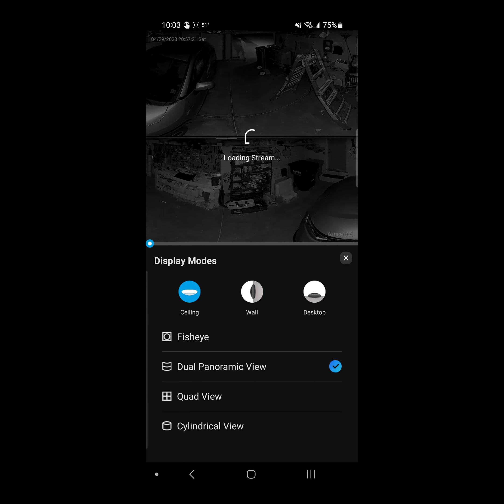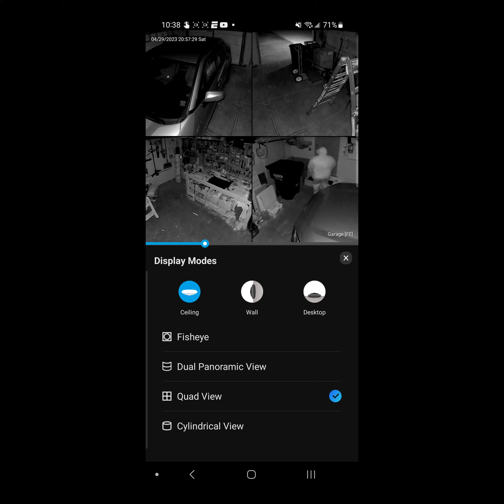Reolink 360° Fisheye camera - different viewing modes capturing person walking by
This goes along with my review on the Reolink subreddit. If you have questions, go ask there: